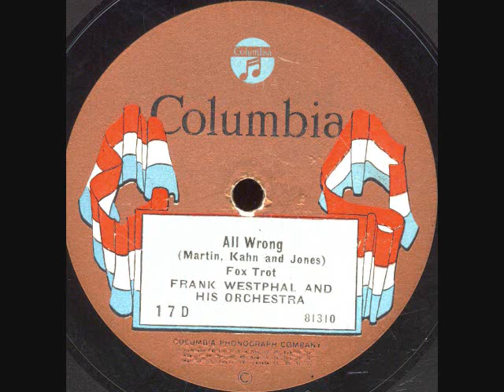All Wrong -Frank Westphal Orchestra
All Wrong (Martin-Kahn+Jones) -Frank Westphal Orchestra  on CoF 17D. Recorded in Chicago Oct. 16-1923